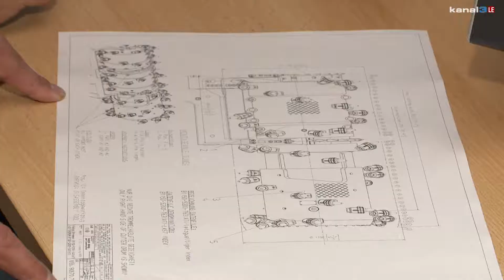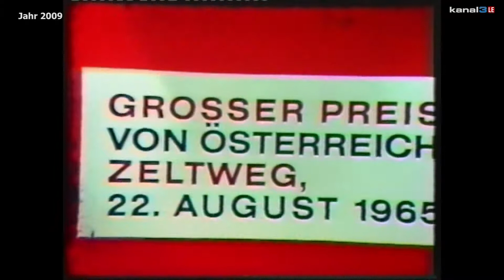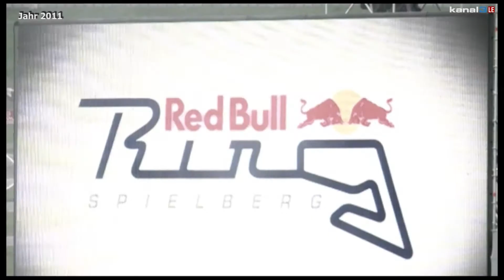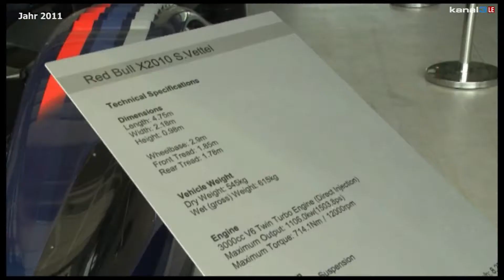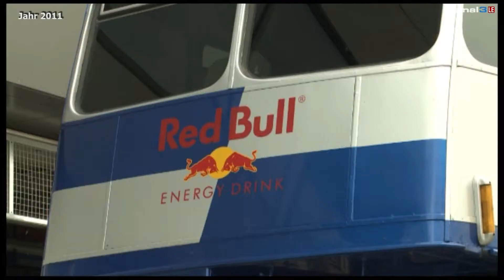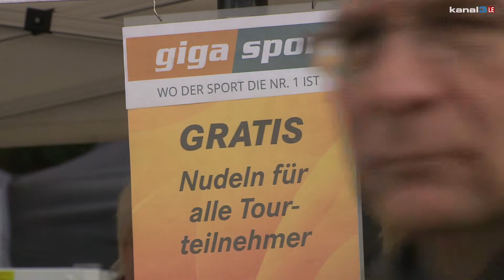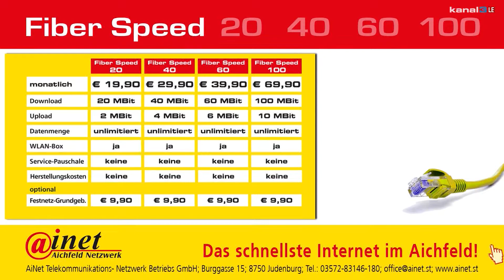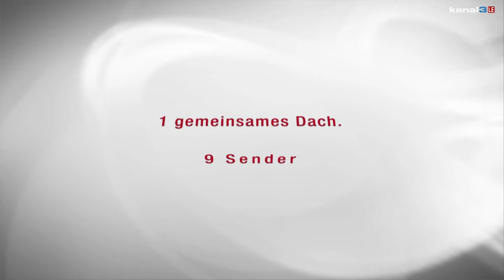Treffpunkt Murtal 24/2014 - Kanal3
Unsere Themen:

Kraft.DasMurtal - Fa. Sandvik
Formel1 zurück in Spielberg 2014
Tour de Mur 2014